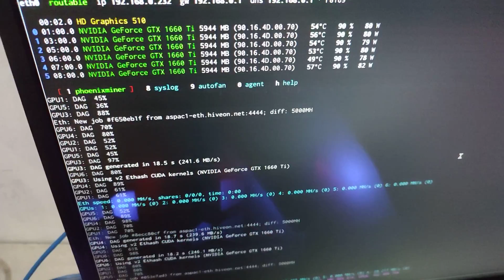HINDI LAHAT NG GPU NABABASA? GPU NOT WORKING SA MINING. AYAW GUMANA NG IBANG GPU - PAANO AAYUSIN?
🔴PARA SA MGA NAGHAHANAP NG MINING RIG BUILDER,
PAKI MESSAGE LANG UNG TEAM NATEN, thank you!👇👇👇
🔴Open case / closed case rigs
✅DIRECT SUPPLIER FOR DIY PARTS
✅ Remote access support
✅ Nationwide shipping
🟡 Exclusive coaching and tutorial videos for clients
Mining rig consultation for electrical wiring, setup, ventilation etc.
home service installation, rig cleaning and troubleshooting
Rig upgrades, GPU thermal repad, repaste and BIOS modding
Pricing starts from 10K-49K
🔴 Messages us to check which GPUs are available for the builds

🔴MY TOP-RECOMMENDED ITEMS FOR YOUR MINING RIG BUILDS FROM OUR SHOP!👇👇👇
Assured ka that all of the items we use I personally guarantee na within spec for crypto mining,
save on your shipping cost and get discount vouchers via our Shopee Store and Lazada Store

🟡FOLLOW OUR OTHER ONGOING PROJECTS HERE MGA TOL! If you like other techy hobbies 💗

    For Crypto mining and investing
  Mining rig parts and supply

    For  Mining rig maintenance and troubleshooting
 Mining Rig Doctor by PC Factory

    For Gaming-Workstation PC Builds, and parts
 PC-Factory

    For Mechanical Keyboards, keycaps, and accessories
 Keyboard Warrior

    For Custom keyboard builds and upgrades
 Keyboard Builder Manila

    For Solar power installation
 Optimum Solar Technologies - by PC Factory

    For 3D Printing service and supplies
 3D Printing Parts and Supply